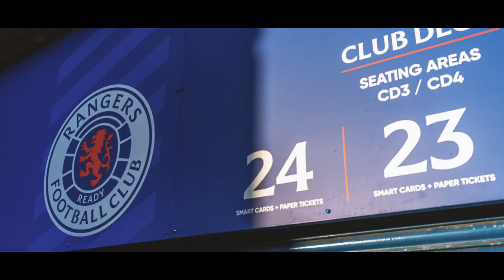TRAILER | Relentle55 | The Inside Story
SEASON 2020/21 will live long in the memory for Rangers supporters for so many reasons, not least the club ending the long wait and claiming title number 55.

Now, you can relive it all with our incredible new movie, Relentless, only on RangersTV.

For just £4.99, you can reminisce on a season and a campaign which will never be forgotten.